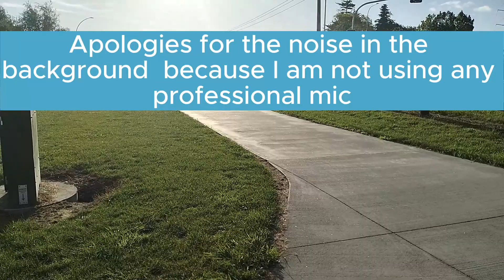Moving to New Zealand | A How-To Guide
In this video, I will be explaining to you how to move to New Zealand and what life is like in New Zealand as I have many years of experience living in New Zealand. Embark on a captivating journey with me as I delve into the intricacies of moving to New Zealand. Beyond the mesmerizing landscapes and cultural tapestry, this video unveils the practical requirements for making this transition. From visa essentials and residency criteria to navigating job markets and settling into the Kiwi way of life, uncover the essential steps and regulations crucial for anyone considering a move to this stunning country. Join me in exploring the allure of New Zealand while unraveling the necessary guidelines and practicalities to pave the way for a fulfilling life in Aotearoa.

PREVIOUS VIDEOS